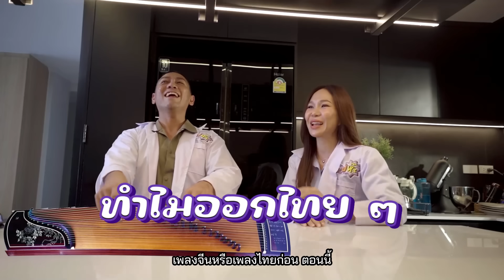“เฮียเผือก” เสร็จแน่! เจอแมตช์ล้างตา! ต้มเส้นอัลเลนเต้! “สปาเกตตีโบโลเนส” | Food ห้ะ EP.7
เบื่อแล้วรูปแบบรายการเดิม ๆ เพิ่มเติมคือ 2 เชฟยกระดับครัวใหม่!!
พร้อมท้าแขกรับเชิญคนแรก “เฮียเผือก” มาพิสูจน์ฝีมือกันหน่อย!!

ถึงคราวยายแป๋ม-แม่กี้แท็กทีมทวงคืนศักดิ์ศรีเชฟ! หลังจากแข่งทำอาหารแพ้ตอนเอ้าท์ติ้ง กับเมนูเส้นพาสต้าระดับอัลเดนเต้?! ที่ทุกวันนี้ยังตีกันเรื่องนี้ไม่จบ! EP.นี้เลยต้องมาดวลแกะสูตร “สปาเกตตีโบโลเนส” วิธีทำดูง๊าย ง่าย เอามาวัดกันไปเลยว่าเรื่องต้มเส้น คลุกเส้น ทำซอสทีมไหนจะชนะ?!